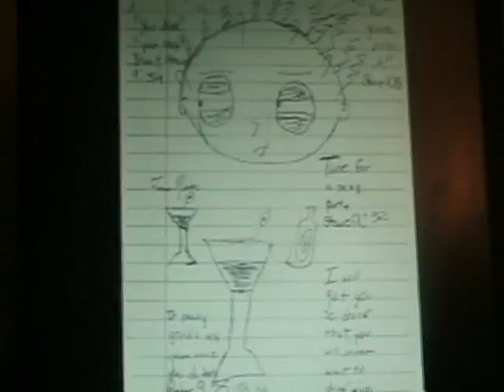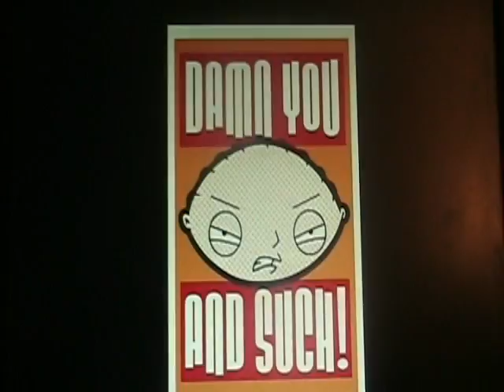Tribute To Stewart Gilagen Griffin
Leave good comments on this cool video.